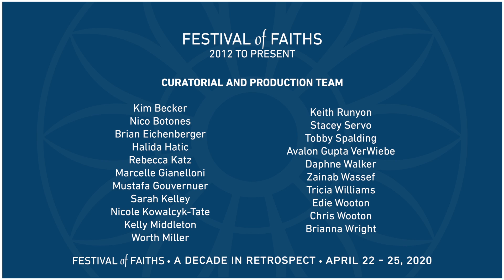A Decade in Retrospect - Thanks and Credits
The Festival of Faiths would like to thank the following organizations and individuals for making the past decade of Festival of Faiths possible.

Festival of Faiths is hosted by the Center for Interfaith Relations

This virtual Festival of Faiths is supported by a 2019 matching grant made possible by our faithful and generous 2019 donors (Owsley Brown II Family Foundation and Owsley Brown III Philanthropic Foundation) and by presenting partner, Fetzer Institute